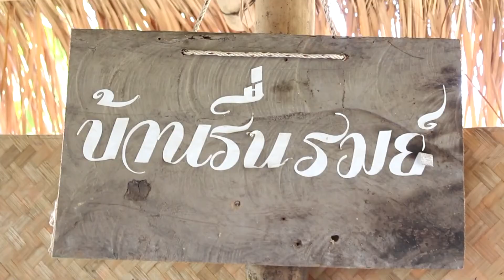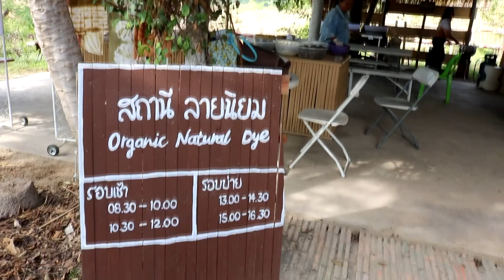ผ้ามัดย้อม-ไร่รื่นรมย์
have a good trip for better experience.

หมายเหตุ : แจ้งชื่อผู้แนะนำ นายยุทธภูมิ นามวงศ์ รับส่วนลด (1 คน ลด 5 % , คณะ 5 คน ลด 7% , คณะ 10 คน ลด 10 %)